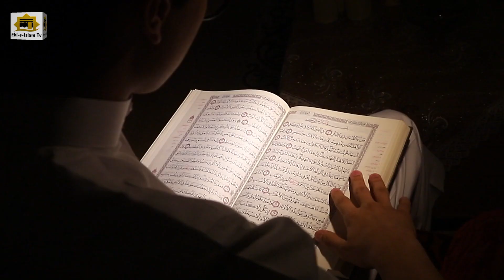Nojawan Larki Aur Molvi Ka Sacha Waqia || Ehl e Islam Tv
In this Video I Will share A painful story of a girl  If you enjoy our Video please like & leave a comment for us.